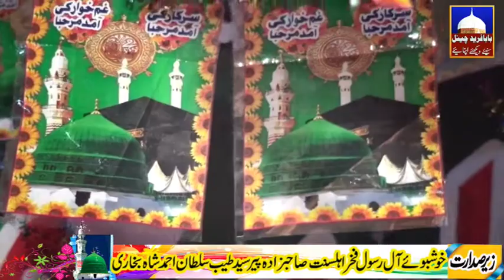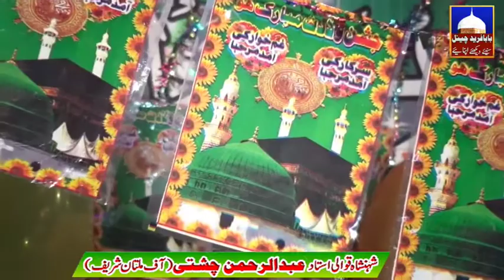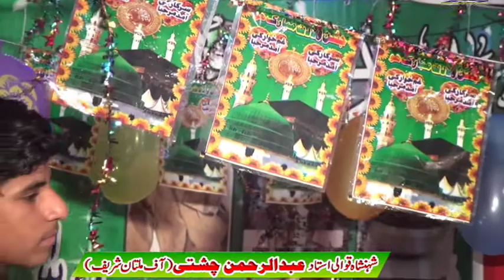Mahfil Samma Qawwali||Greatest New 2022 Kalams||Baba Fareed Channel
Baba Fareed Channel is a Islamic Company Channel in This Channel We Upload All Type of Islamic Videos Like Tilawat Quran Hamad Natts Bayan Qawwali Sufiana Kalam Arfana Kalam Qaseeda Speeches In Urdu Punjabi Arabic Sarkey In Full HD of Top Pakistani Famous And We Have our own Content We Made Videos Of High